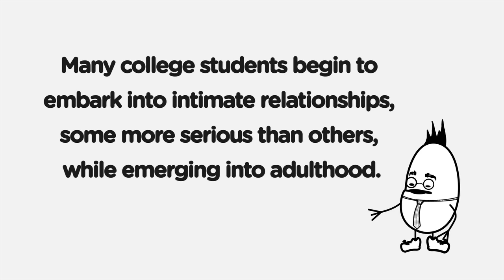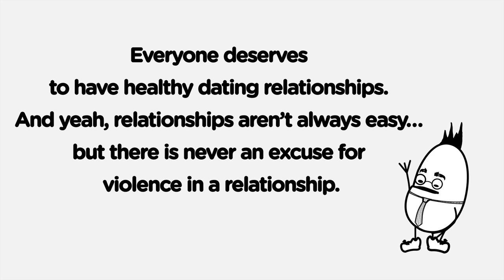Our Work: University of Houston - Healthy vs. Unhealthy Relationships